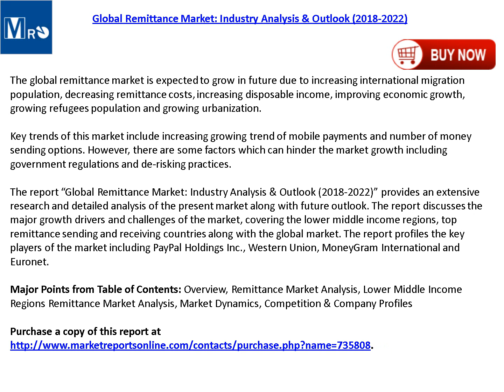Global Remittance Market 2018-2022 Edition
Remittance is referred to as the money sent by immigrants to their families residing in their native countries. Remittance market plays a vital role in the economic growth and livelihoods of people across the world. Remittance inflows in developing countries make a notable share in their GDPs. The market is completely dependent on the migrated population living across the world.
Complete report on Remittance Market spread across 78 pages with providing 4 company profiles, and 50 charts is now available